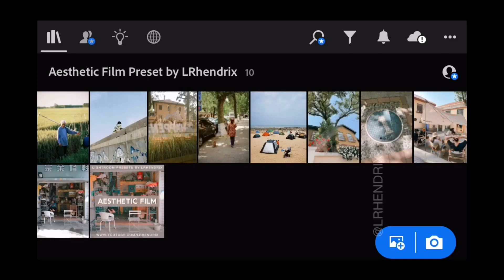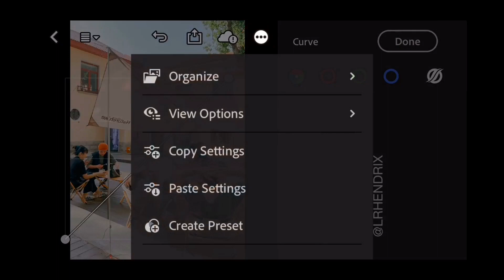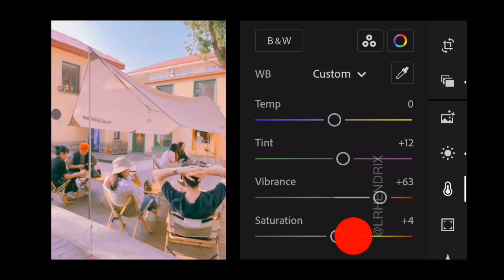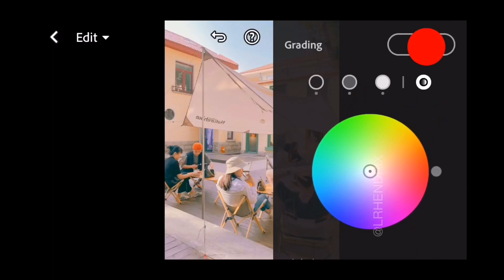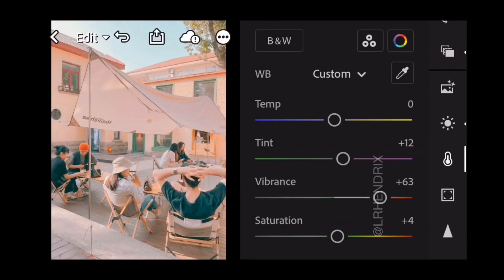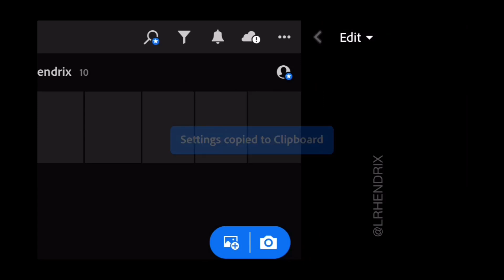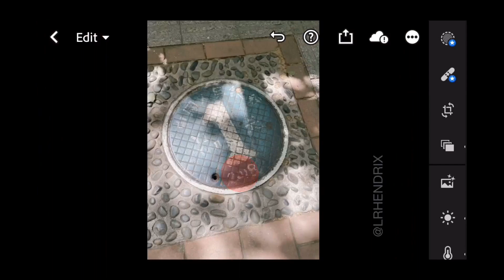Aesthetic Lightroom Presets | Free Aesthetic Film Lightroom Preset DNG | Mobile Lightroom Tutorials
Hi guys, in this video I will show you how to edit Aesthetic Film Preset using Adobe Lightroom Mobile | Free Lightroom Mobile Presets Free Download DNG | Free Aesthetic Lightroom Presets Editing Tutorials

PHOTO SOURCE:
• Unsplash